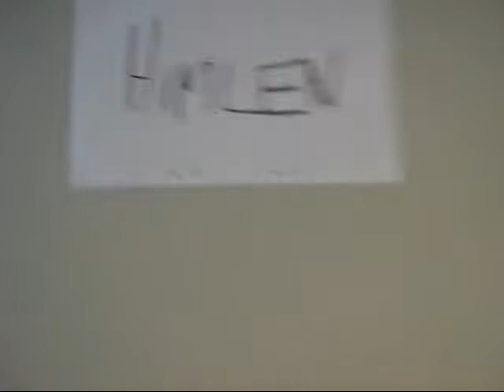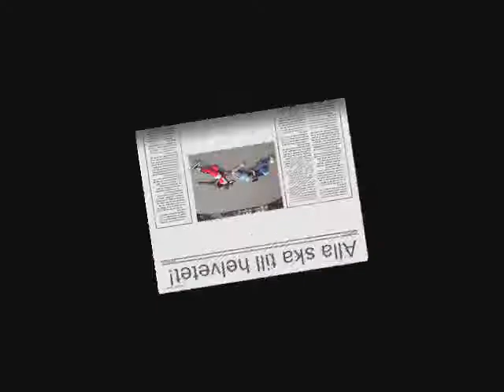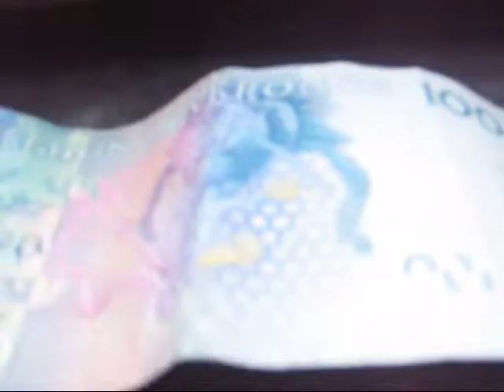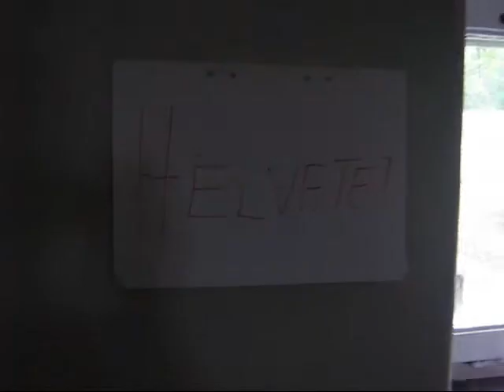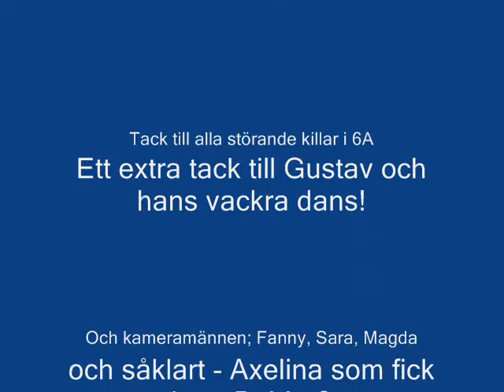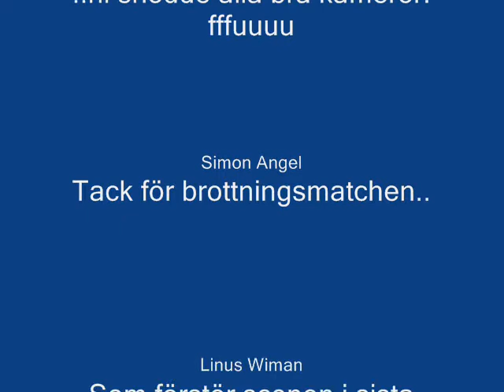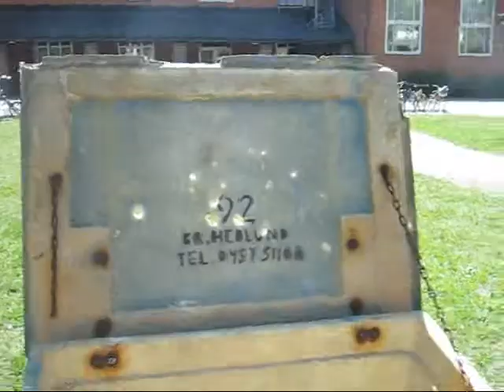Tre ½ tjejer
En film Lars-Olofz gjorde innan sommarlovet. Vi fick VG+! :D
(lars-olofz ft. bob)